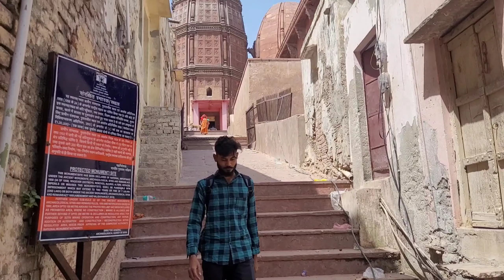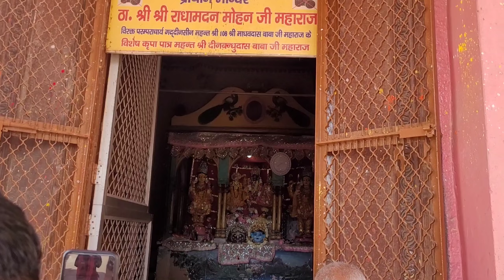श्री राधा मदन मोहन जी मंदिर, वृन्दावन VLOG / shibukaclub RADHAMOHANMANDIR / VRINDAVAN TEMPLE /VLOG